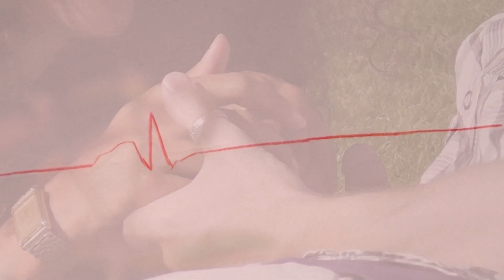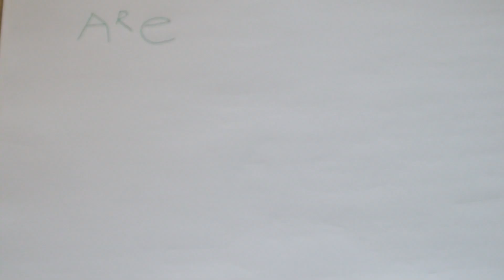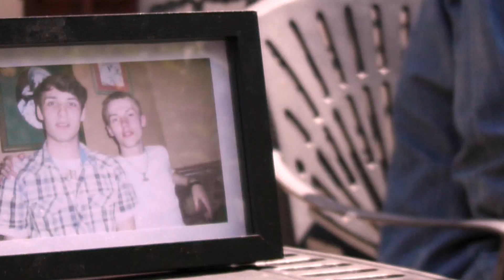The Maccabees- Heave Music Video (Hurtwood Prize Semi-Finalist Entry)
This is NOT the official music video, this was an entry into the Hurtwood Prize Film Maker's competition.

Andrea Marcovecchio